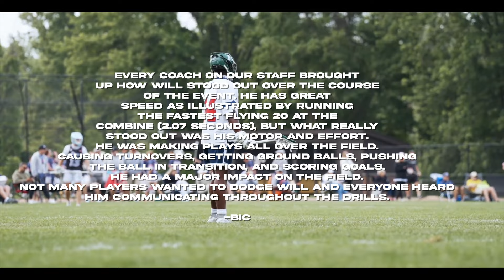William Wright | Boston '29 | 2023 Summer Lacrosse Highlights